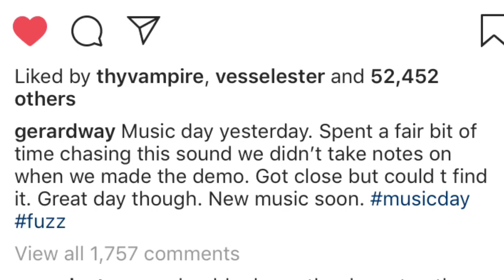I FOUND IT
My reaction to when I found the song and he leaks of trench. 5 DAYS PPL.

~Mishka